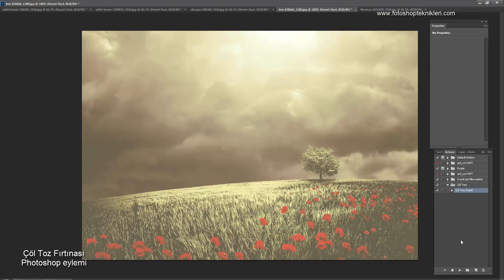Çöl Tozu Fırtınası Photoshop Eylemi | Desert Dust Photoshop Actions | Foto Asil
Çöl Tozu Photoshop Eylemleri
Bu Çöl Tozu Photoshop Eylemleri ile resimlerinize benzersiz bir çöl ışıltı verin.Bedava indirmek için wep sitesine ziyaret edin.

▽ Follow - Diğer Bağlantılarım